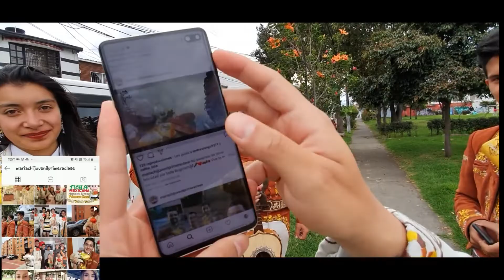Mariachi Juvenil Primera Clase Cumpleaños Ana TeamSergio 24 Abril Mariachis Bogotá